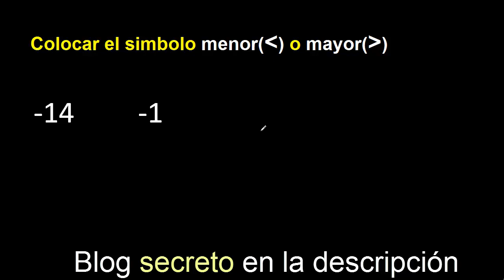menos 14 es mayor o menor que menos 1 colocar signo(simbolo) , comparacion de numeros negativos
comparacion de numeros negativos
metodo